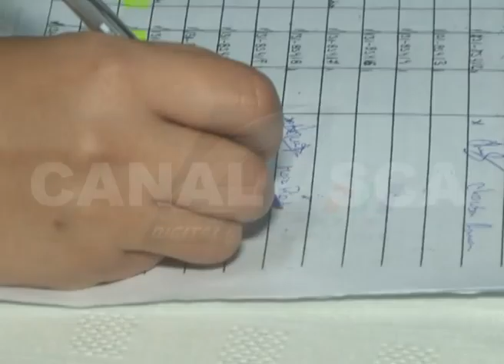DIP TOMAS TORRES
ENTREGA DE NÚMERO DE EXPEDIENTE PARA FAMILIAS QUE COMPLETARON CARPETAS POR FUTUROS TERRENOS